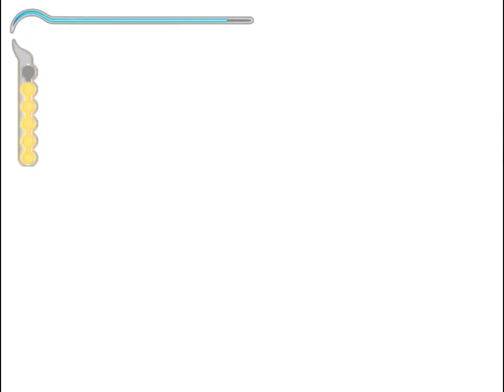Let's Play: Prince of Persia Sands of Time #015 - Turmaufstieg und -abstieg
Wir müssen wieder Kletterpassagen bewältigen.